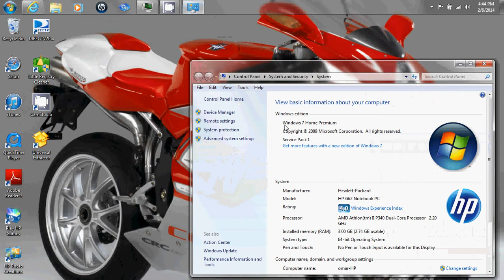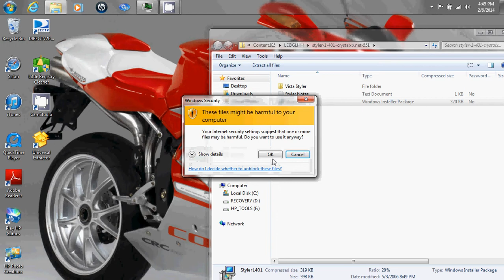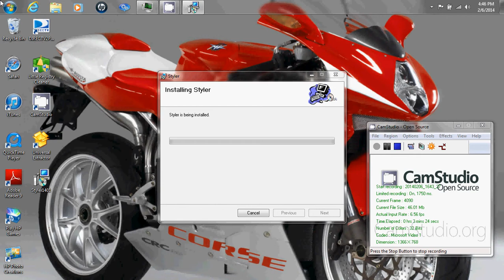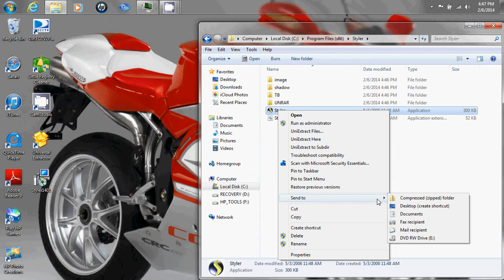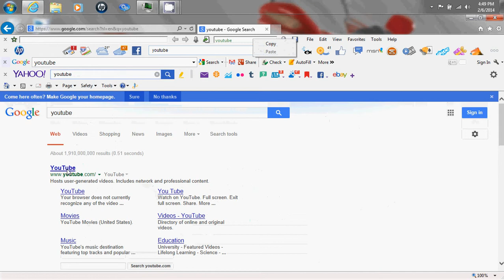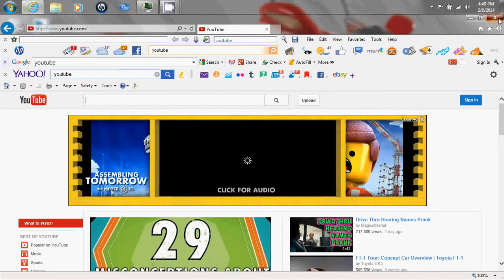styler toolbar install on windows 7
this videos is to help everyone that wants to add styler tb to there windows 7. I hope this helps. please excuse the mistakes I do all my videos in one take even my singing ones so how it comes out is what you get. lol thanks for watching plz subscribe rate and comment. the link to styler is : l